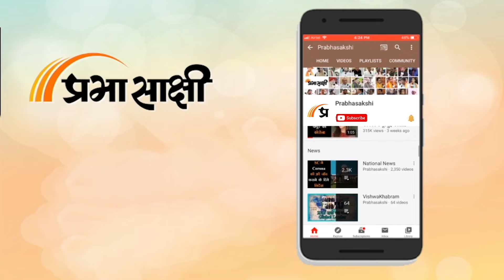Jammu-Kashmir में भी गूंजा जय श्रीराम, घाटी के शंकराचार्य मंदिर में हुई विशेष पूजा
अयोध्या में प्रभु राम मंदिर का प्राण प्रतिष्ठा समारोह संपन्न हो गया है। प्रधानमंत्री नरेंद्र मोदी ने प्रभु श्री राम की मूर्ति की प्राण प्रतिष्ठा में हिस्सा लिया। आज के दिन देश के अलग-अलग मंदिरों में जबरदस्त तरीके से पूजा पाठ का आयोजन किया जा रहा है। जम्मू कश्मीर के श्रीनगर में भी राम भक्त अपने आराध्य के स्वागत के जश्न में डूबे हुए दिखाई दिए। इस अवसर पर श्रीनगर के ऐतिहासिक के शंकराचार्य मंदिर में विशेष पूजा हुई। इस दौरान भक्तों की भारी भीड़ भी नजर आई। भक्त पूरी तरीके से राम भक्ति में लीन थे। पूजा करने के लिए आए यहां लोगों ने भगवान के दर्शन कर सुख शांति की प्रार्थना की। इस दौरान भंडारे का भी आयोजन किया गया था।